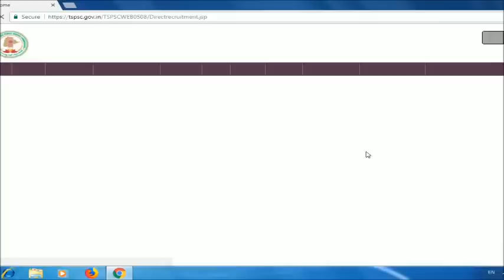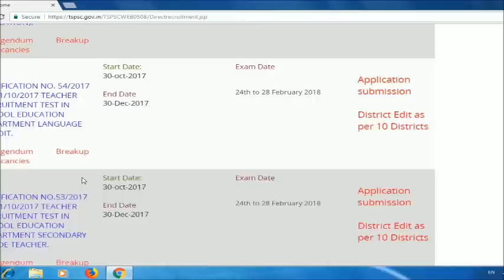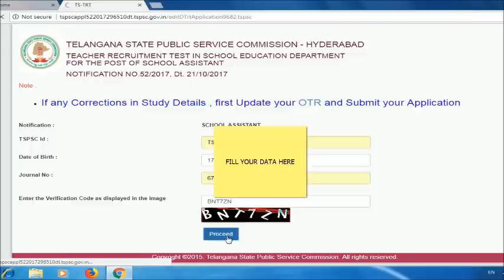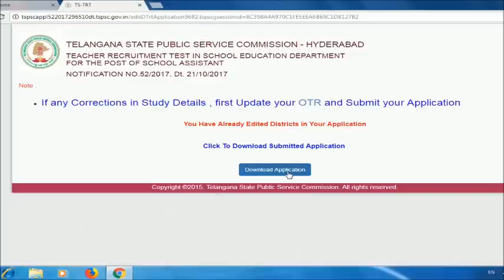tspsc telangana dsc tsdsc old district edit option in application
tsdsc telangana dsc qualifications
ts TRT
DSC syllabus
Teacher recruitment test
Ts DSC application
age limit
exam pattern
tet eligibility
DSC latest news
DSC 2017